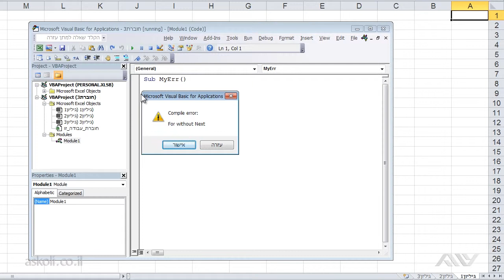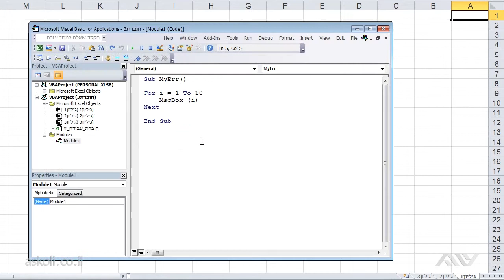תכנות בשפת VBA באקסל - 13.2 שגיאות הידור